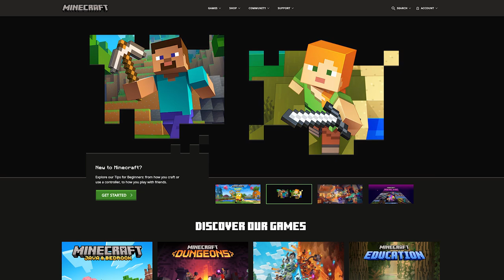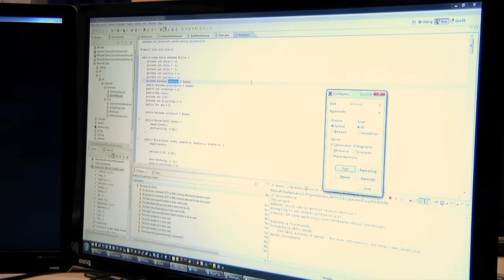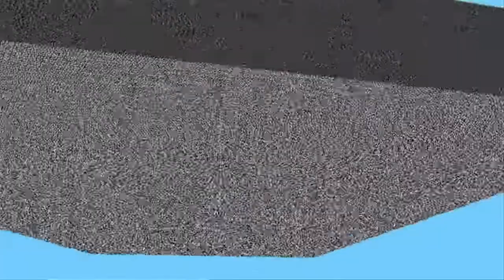How Minecraft inspired an Entire Generation - (Game Review)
ABOUT
From the nostalgic early days, to the Youtube let's plays, this is an in-depth analysis of Minecraft. I set out to capture a small spark of the original charm that made Minecraft so memorable and heavily focused on the core fundamentals of game design to try and explain why Minecraft was so successful. I also give a personal review and rating at the end.

CHAPTERS

00:00 - Intro
00:40 - Mining
02:44 - Crafting
04:27 - Survival
06:47 - Rating & Outro

ATTRIBUTION

MUSIC

GAME INFO

I play the Java Edition

VIDEO SETTINGS

Fullscreen Resolution: Current
Biome Blend: 5x5 (Normal)
Graphics: Fancy                         Render Distance: 16 chunks
Chunk Builder: Threaded          Simulation Distance: 12 chunks
Smooth Lighting: On                 Max Framerate: 120 fps
VSync: On                                    View Bobbing: On
GUI Scale: 4                                 Attack Indicator: Crosshair
Brightness: Default                    Clouds: Fancy
Fullscreen: On                             Particles: All
Mipmap Levels: 4                      Entity Shadows: On
Distortion Effects: 100%           Entity Distance: 100%
FOV Effects: 100%                     Autosave Indicator: On
Glint Speed: 50%                        Glint Strength: 75%
Menu Background Blur: 50%

PRODUCTION

PC SPECIFICATIONS

BASEBOARD - ROG STRIX B550-F
STORAGE - Samsung SSD 980 Pro (Heatsink) 1TB

THANKS

Tell me what you like and dislike aobut this movie.